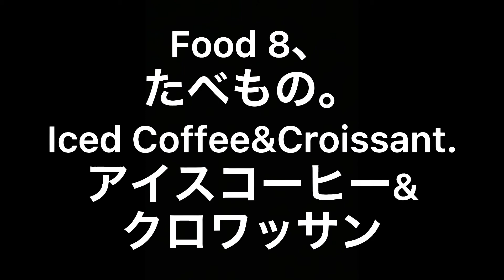DAISO PETIT BLOCK 49 アイスコーヒー&クロワッサン IcedCoffee&Croissant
Pllease watch the movie.